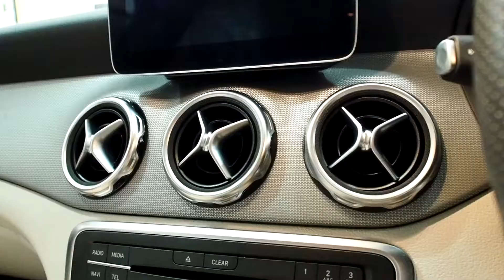รีวิว MERCEDES BENZ GLA 200 2020 เบนซ์มือสองไมล์เพียง 6 พัน!! รถใหม่ป้ายแดง หายากสุดๆ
😘 GLA 200 (Demo) ไมล์เพียง 6 พัน!!

😘 รถใหม่ป้ายแดง ยังไม่ได้จดทะเบียน

👉 ราคาเพียง 1,729,000 – ...เท่านั้น👈 (ออกห้าง 2.175 ล้านบาท)
😘 Premium มาแล้วจ้า GLA 200 (Demo) รถใหม่ป้ายแดงยังไม่ได้จดทะเบียน สภาพ 100% เบาะพลาสติกไม่เคยแกะ ไมล์น้อยเพียง 6,xxx กม. คุ้มค่าคุ้มราคา ถูกกว่าออกห้างถึง 4 แสนกว่าบาท โดดเด่นไม่ซ้ำใคร..ต้องคันนี้เลย เครื่องยนต์ทันสมัย ครบเครื่อง ดีไซน์หรู ภูมิฐาน ให้ความสะดวกสบายในทุกการขับขี่ จัดผ่านง่ายทุกเงื่อนไข❗️
👉OPTION
- ABS SRS ครบครัน , ระบบ Push Start Engine
- เกียร์อัตโนมัติ 7G-DCT พร้อมโหมดการขับขี่ Dynamic Select (Comfort/Sport/Individual,Eco)
- ภายในสีดำหนังแท้ปรับระบบไฟฟ้า พร้อม memory 3 จุด
- พวงมาลัยมัลติฟังก์ชั่นเต็มระบบ พร้อม Cruise Control + Paddle Shift
- วิทยุ (MB Audio 20) 8 นิ้ว + กล้องมองหลัง , Apple Carplay Smartphone
- ระบบควบคุมอุณหภูมิอัตโนมัติ THERMOTRONIC แบบ 2 โซน พร้อมแอร์หลัง , ระบบฝาท้ายเปิดปิดระบบไฟฟ้า
- มีไฟเรืองแสงล้อมรอบห้องโดยสารแบบ 12 สี (Ambient lighting)
- ระบบ Adaptive highbeam Assist , Active Brake Assist , ATTENTION ASSIST

🔖ฟรี ประกันเครื่องยนต์ และเกียร์ 1 ปี หรือ 20,000 กม.(มูลค่า20,000 บาท)
🔖ฟรี เปลี่ยนถ่ายของเหลว และเช็คสภาพที่ศูนย์บริการ
(มูลค่า4,000 บาท)
🔖ฟรี ตรวจสอบสภาพรถพร้อมใบรับประกันโดย
Goo Inspection (มูลค่า2,000บาท)
✅ รับประกันไมล์แท้ 💯%
✅ รับประกันซื้อคืน 💯% กรณีชนหนัก ตัดต่อ น้ำท่วม โอนทะเบียนไม่ได้

😘สัมผัสประสบการณ์ใหม่ของรถยนต์ใช้แล้วคุณภาพได้ที่